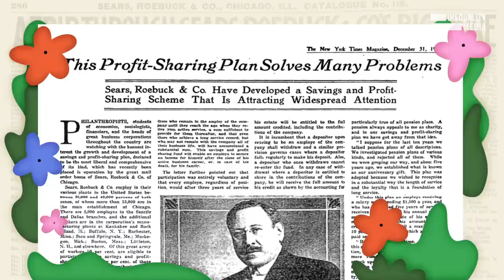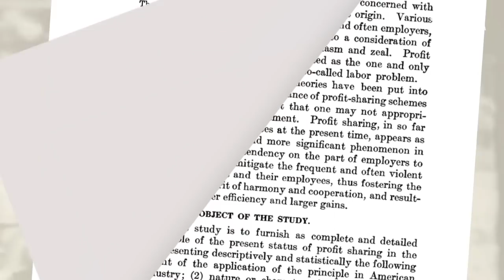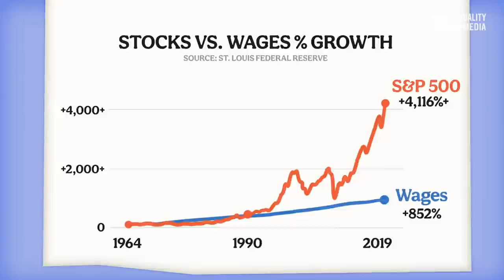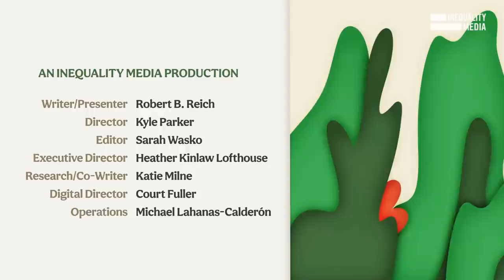This 1916 Experiment Made Workers Wealthy | Robert Reich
Robert Reich makes the case for bringing back the old practice of corporations sharing profits with their workers.

Profit-sharing is an old idea that emerged in 1916. Major companies like Sears, Procter & Gamble, Pillsbury, Kodak, and U.S. Steel all joined the profit-sharing movement, giving their workers shares of stock so the workers actually owned part of the company.

Profit-sharing gave workers an incentive to be more productive since the success of the company meant higher profits would be shared. It also reduced the need for layoffs during recessions because payroll costs dropped as profits did.

But profit-sharing with employees has all but disappeared in large corporations, which have increasingly focused on maximizing shareholder returns. At the same time, profit-sharing with top executives has soared as big Wall Street banks, hedge funds, private-equity funds, and high-tech companies have doled out huge amounts of stock and stock options to their MVPs.

Share prices have gone into the stratosphere while wages have barely risen.

Sharing profits with all workers is a logical and necessary step to making the system work for the many, not the few.